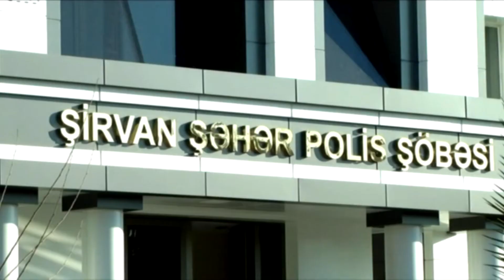ŞİRVAN SAKİNİ İTKİN DUSUB